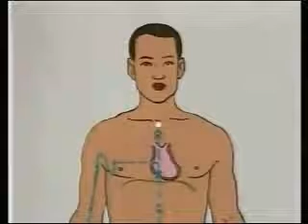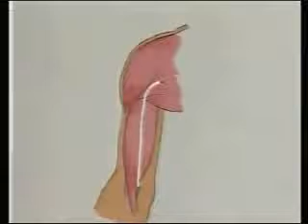Recorrido del meridiano de Maestro Corazón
Material Docente: video recorrido del meridiano de Maestro Corazón
Campus Acupuntura